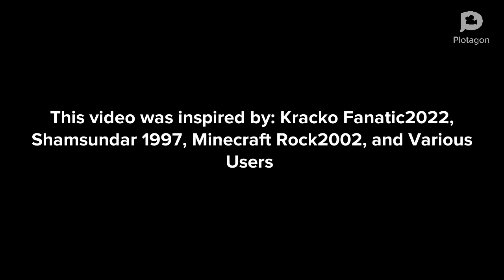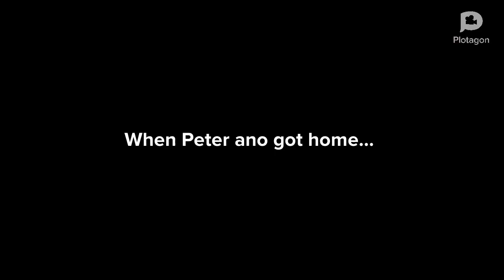Peterano Knocks Down The Bookshelves/Grounded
Inspired by: @StarHunter2K4, @shamsundar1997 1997, @minecraftrock2002, and Various Users

Credit to @StarHunter2K4 for the idea